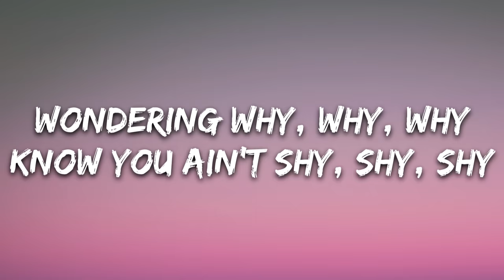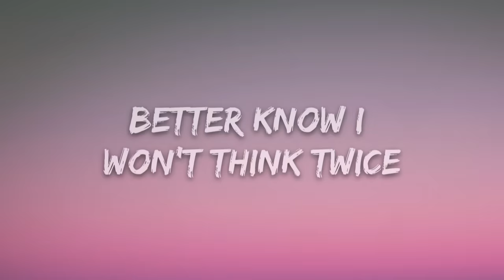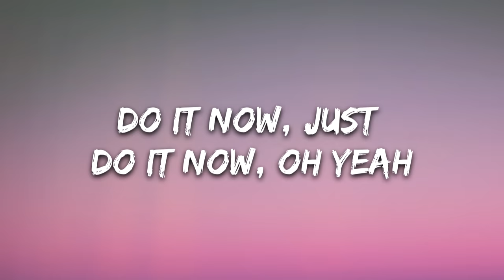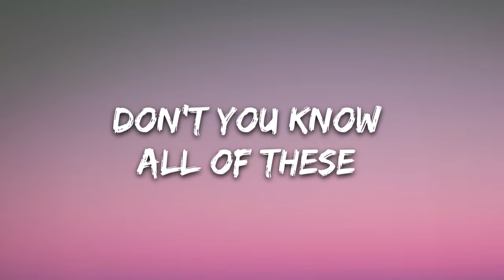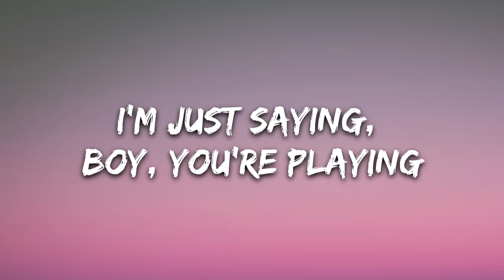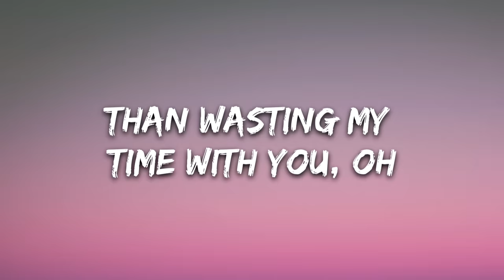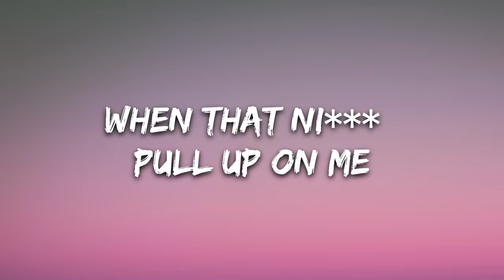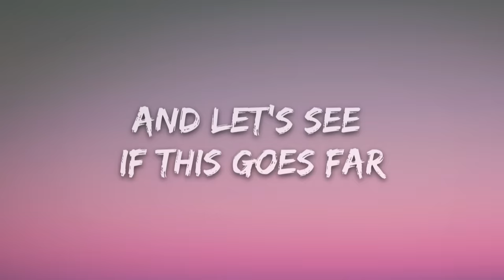Ella Mai - Shot Clock (Lyrics)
🎤 Lyrics: Ella Mai - Shot Clock

[Verse 1]
24 seconds, yeah, you better not stop
You got 24 seconds, can you beat the shot clock?
What you waitin' on, lil' daddy? I ain't got that much time
You seem anxious, you seem adamant but you ain't pressed my line
Wondering why, why, why (Oh why)
Know you ain't shy, shy, shy (Oh why)
I'ma say bye, bye, bye, better know I won't think twice (Yeah)
Better let go of your pride (Do-do)
Do it now (Do-do), just do it now (Do-do), oh yeah
(Do-do)

[Pre-Chorus]
When that ni*** pull up on me, tell that ni*** back, back
Don't you know all of these ni***s wish that they could bag that?
I'm just saying, boy, you're playing, you're gon' let it wind down
You got 24 seconds and it's starting right now

[Chorus]
Shot clock
(Don't sleep, don't sleep, you gon' miss your opportunity)
Shot clock
(Like don't sleep, don't sleep, ni***, pick up your feet, ni***)
Shot clock
(Like don't sleep, don't sleep, you gon' miss your opportunity)
Shot clock
(Like don't sleep, don't sleep, ni***, pick up your feet, my ni***)

[Verse 2]
Five years of dating, tired of being patient
What the f*** you're waiting for? Oh, yeah
It's a lot of ni***s hating and I don't entertain 'em
But damn, you gotta give me more
(Shhh, I know, I know and I'm really trying, but...)
Oh-ohh, if you don't want it like me
I could think about a hundred things I could be doing right now
Than wasting my time with you, oh (Do-do)
Okay, okay, since you gotta have it your way (Do-do)
I'm have to start that clock on you (Do-do)
We gon' see what's up

[Pre-Chorus]
When that ni*** pull up on me, tell that n*** back, back
I'm just saying, boy, you're playing, you're gon' let it wind down (Wind down)
You got 24 seconds and it's starting right now (Right now, yeah-eah)

[Chorus]
Shot clock
Shot clock (Shot clock)
Shot clock
(Like don't sleep, don't sleep, ni***a, pick up your feet, my n***)
Shot clock

[Bridge]
24 seconds
You got 24 seconds
You gon' miss your opportunity
(Like don't sleep, don't sleep, ni***, pick up your feet, my ni***, ayy)
Shot clock

[Outro]
L, Love
Add "-rs" and that's surely what we are
Flip it 'round, add "-ve" and let's see if this goes far
Full of chuckles and cuddles and sometimes, eye puddles
Compose love like we're Mozart